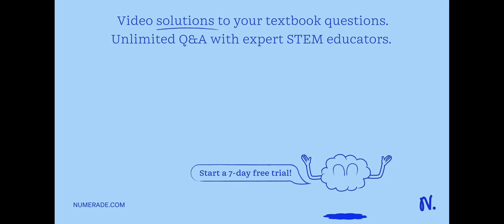Assume we have a material with a work function of 4.94 eV. What is the maximum speed, in meters per…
Assume we have a material with a work function of 4.94 eV. What is the maximum speed, in meters per second, of electrons ejected from this metal by photons of light with wavelength 87 nm?